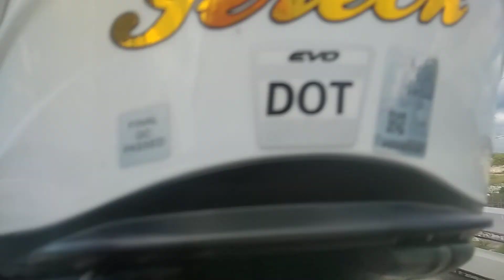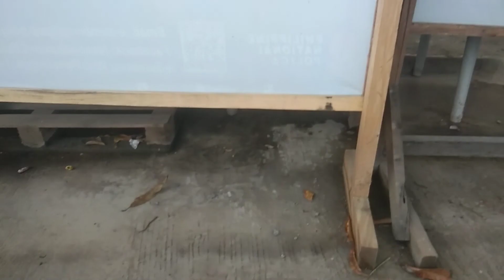Ito ang umpisang ahon sa Canon road//3hrs.//flor tv adventure in Baguio city Philippines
hello everyone . FLOR TV adventure.
in Baguio.thanks God sa pag gabay
samin.always keep safe.dontfoget
to pray guys